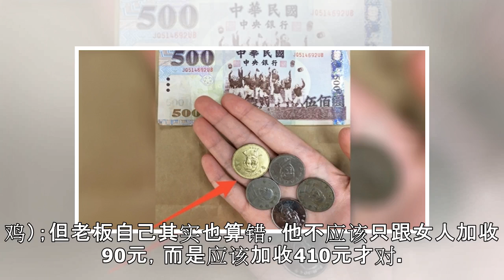有陷阱？大婶“拿500买90元盐水鸡”下秒说“我有90元你500还我”老板崩溃了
有网友在靠北奥客这个粉丝专页上跟大家分享，他说自己是一名盐水鸡老板，这天在跟顾客结帐的时候，发生了一点状况。由于事后客人态度相当不好，所以老板决定将这件事发到网路上，请网友帮他看看问题的症结点在哪。 你曾经在找钱的时候，遇过如何把零钱凑成整数的困境吗？ 一开始只是500-90=410这么简单的数学问题，没想到后来竟演变成难倒无数网友的赚赔问题。 事情是这样的，有一名女客人先向老板买了90元的盐水鸡...